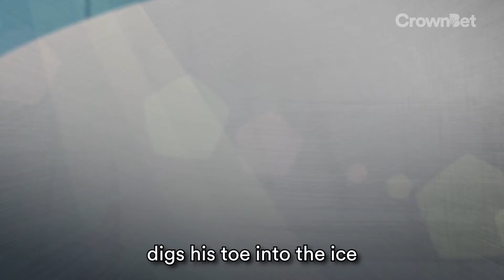Steven Bradbury - Sports Shorts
Short animated video about Steve Bradbury's journey as apart of the wider "Sport Shorts" series produced for CrownBet in 2018.